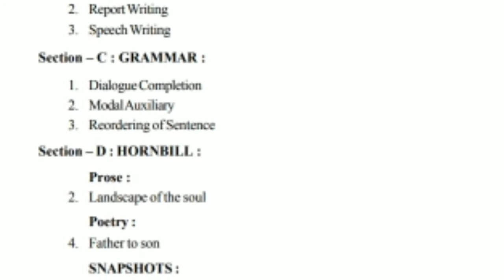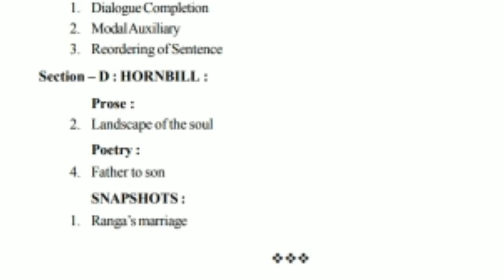SYLLABUS OF ENGLISH CLASS 11 II 2020-21II AHSEC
Hlo friends I am Masum Jain WELCOME to my channel Masum Solution in this video I have shown the syllabus of ENGLISH CLASS 11 AHSEC and the full video is in Hindi so guys if you like my video than like👍 it, subscribe,share and don't forget to comment💖💖 😊THANK YOU